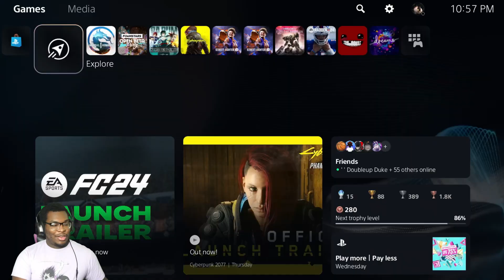THIS IS WHAT STORY MODE WAS MISSING!! [Reacting to All Mortal Kombat 1 Endings]